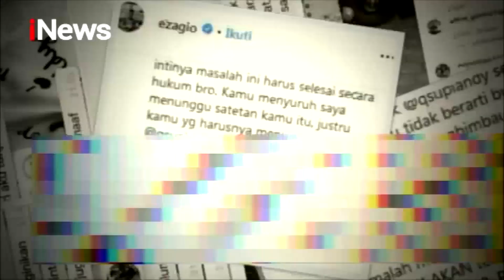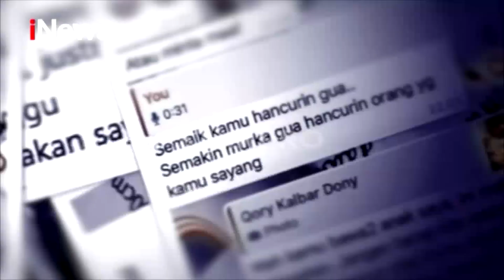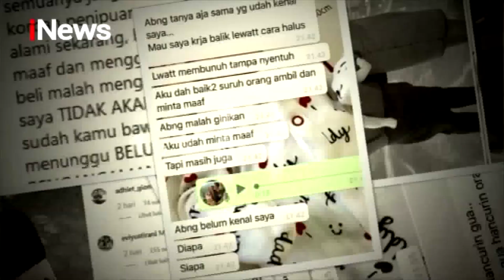Merasa Bersalah, Pengancam Keluarga Eza Gionino Ingin Minta Maaf dan Bersujud - iSeleb 25/11